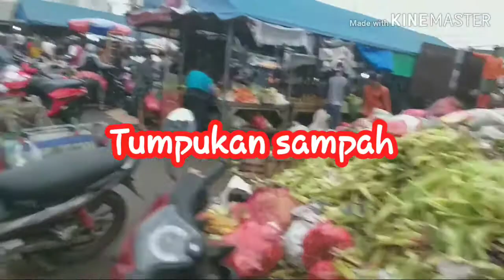BELI SOSIS JUMBO DI PASAR CITAYAM💞Bunda Lyra Ryuza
Terimakasih sudah menonton video ini... saat orang orang tajir liburan ke luar negeri kita mah orang kismin hanya bisa pergi ke pasar seeperti ini syudah seneng...syukuri apa yg ada hidup adalah anugerah